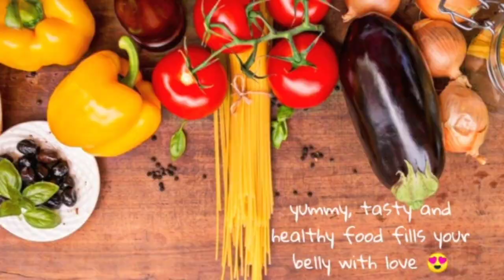Healthy ABC Juice# Miracle drink# Weight loss# Detox# Immunity booster# Antioxidant# ஏ.பி.சி ஜுஸ்💪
Hi all,

Today's post is How to make healthy ABC Juice at home.

The combination makes for an appetising drink that should be had at least once a day. From boosting immunity to giving the skin a natural glow, the combination of apples, beetroots and carrots have varied health benefits that should not be neglected.

Please watch this video till end without skip.

Ingredients:
1. Apple - 1
2. Beetroot - 1
3. Carrot - 1

For How to make Pure Ghee at home, please click the below link for more details.